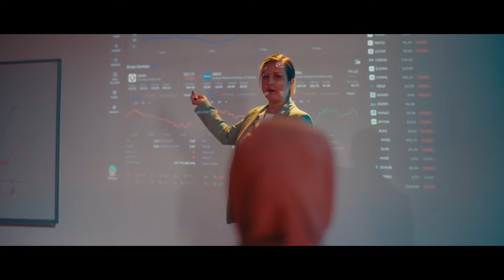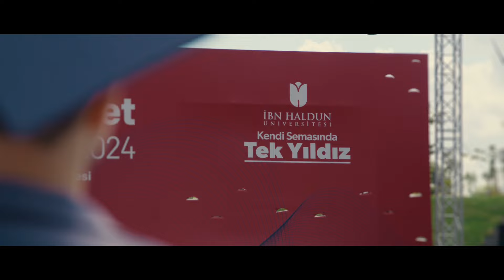Ibn Haldun University Introduction Film 2024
Our promotional movie is on air in English!

*With the ideal of becoming a world-class social sciences university,

*Values that prepare for the future,

*An education and training environment built on solid foundations and continuously improved,

*And rich facilities that allow students to focus only on their education;

Ibn Haldun University is the OnlyStarinItsOwnSky